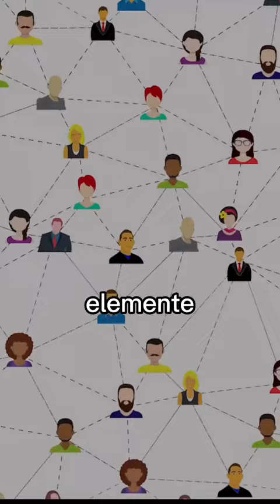În 2023 cursurile online sunt la putere !